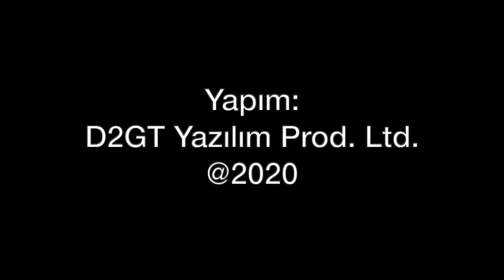Yeni dönemde nasıl uçacağız?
Koronavirüs sonrası için havayolları uçuşlarına başlamak için hazırlıkta. Terminale maskeli mi gireceğiz? Siperlikle uçuş mu başlıyor? Havayolları, terminal işletmecileri nasıl önlem alıyor? Tolga Özbek soruyor, Havayolu 101'den Dr. Abdullah Nergiz yanıtlıyor...
Videomuzun müziği, değerli takipçimiz Selçuk Çelebi tarafından hazırlandı:
Kanalı  @Ambient Music Selcuk Celebi   Eserlerine ulaşmak için: